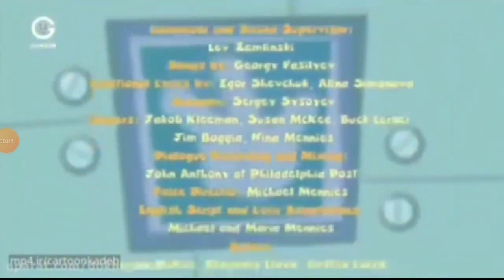Фиксики серия Антенна на персидском языке (не дублированный) на канале Gem junior.